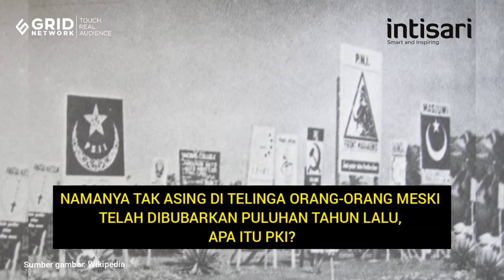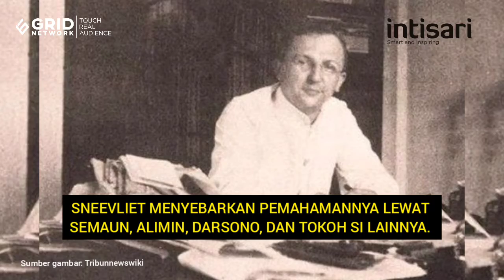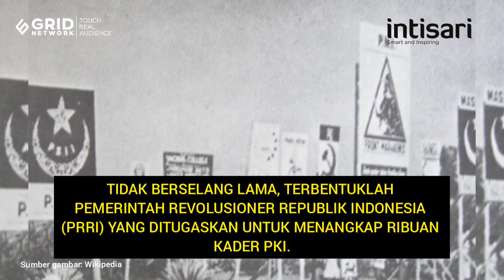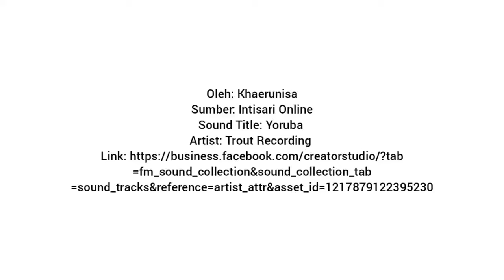Apa Itu PKI? Ternyata Pernah Jadi Salah Satu Partai Terbesar di Indonesia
Biasanya nama PKI banyak diperbincangkan masyarakat Indonesia menjelang tanggal 30 September atau peringatan tragedi G30S dan menjelang Hari Kesaktian Pancasila. Namanya tak asing di telinga orang-orang meski telah dibubarkan puluhan tahun lalu. Apa itu PKI?